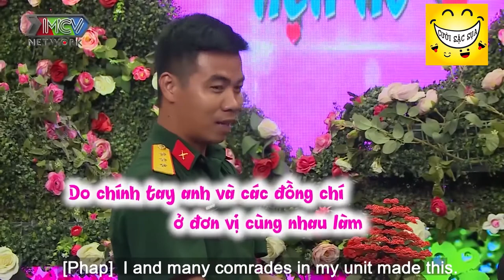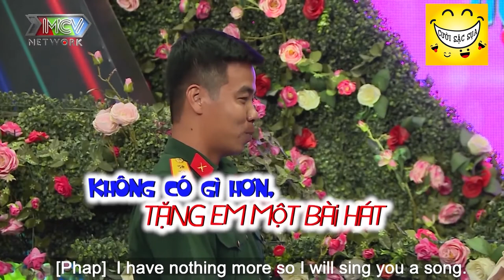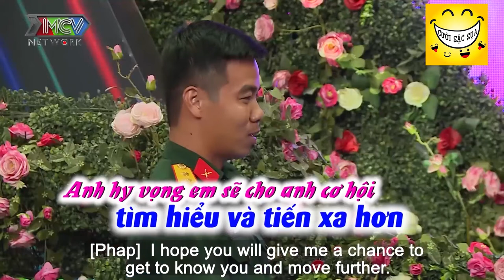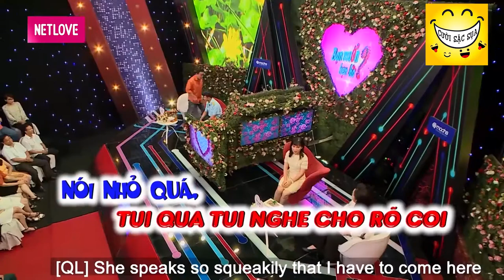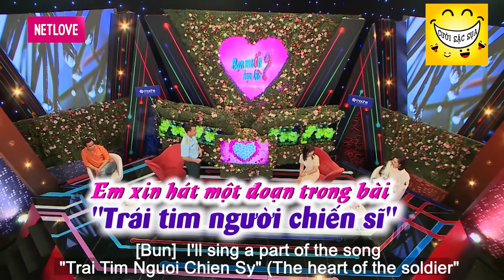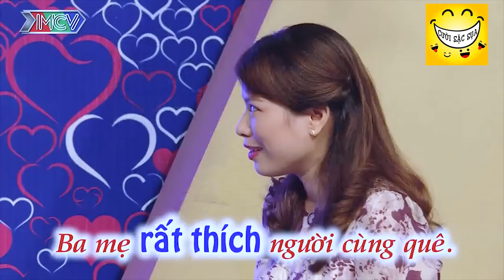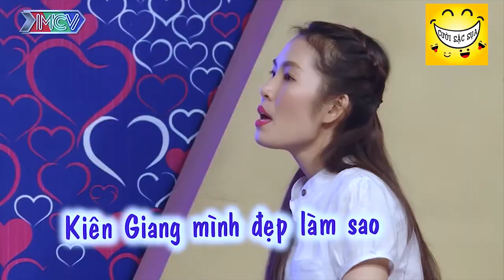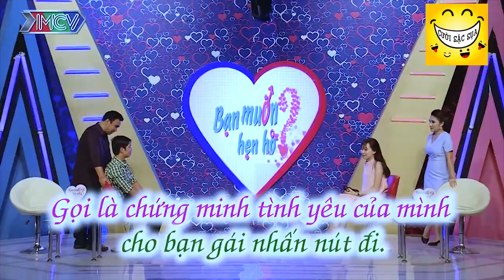Cười Sặc Cơm Với Màn Tỏ Tình Chấn Động Của Cặp Đôi Cực Hài Khiến MC Phải Hú Hồn| Tỏ Tình Hay Nhất